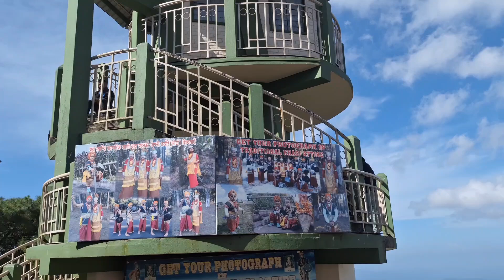Magic of Shilong in Cherry blossom season | चला फिरायला, आसाम मेघालया | Day 3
Magic of Shilong | चला फिरायला, आसाम मेघालया | Day 3

Grand Canyon
Shilong view point
Cherry blossom
Cherry blossom Festival Shilong
North east
Assam Meghalaya
Diwali vacation well spent
See Assam Meghalaya through my eyes
Asam Meghalaya Tour plan
कसे फिराल आसाम मेघालय
Meghalaya tourist spots
Marvellous Meghalaya